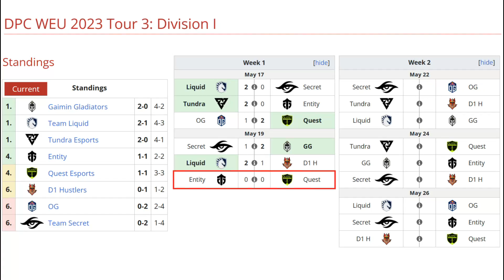ENTITY VS QUEST ESPORTS BO3[GAME 1] ATF VS WATSON - DPC WEU 2023 TOUR 3: DIVISION 1 - DOTA 2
TORNEO DPC WEU 2023 TOUR 3: DIVISION 1

🚨 [ENTITY]
✅ Slark - Watson
✅ Ember Spirit
✅ Bloodseeker - Tobi
✅ Clinkz - Kataomi
✅ Pugna - Fishman

🚨 [QUEST ESPORTS] QuestEsports
☑️ Medusa - TA2000
☑️ Puck - No!ob
☑️ Doom
☑️ Mirana - OmaR
☑️ Shadow Demon - Kaori

TIME LAPSE
00:00 TABLA
00:02 PARIMATCH
00:18 FASE PICK
00:26 GAME